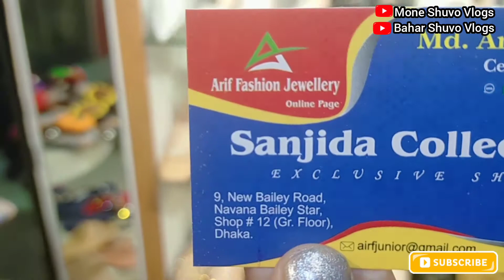Ladies Stylish Shoes Collection 2022😍🌹🔥✨